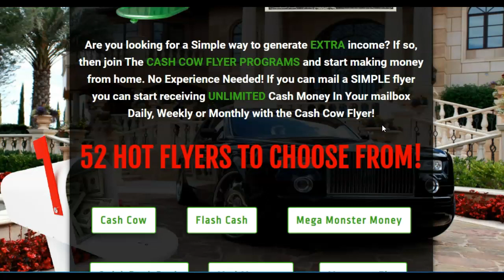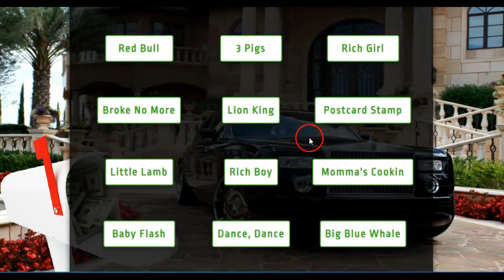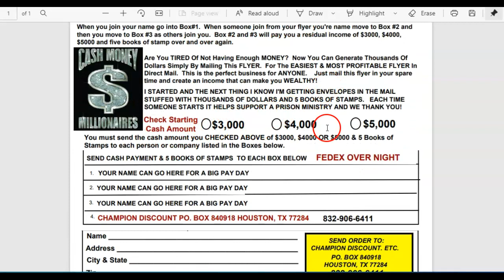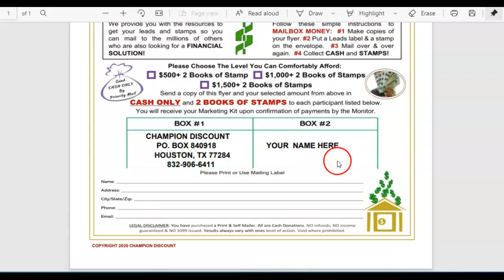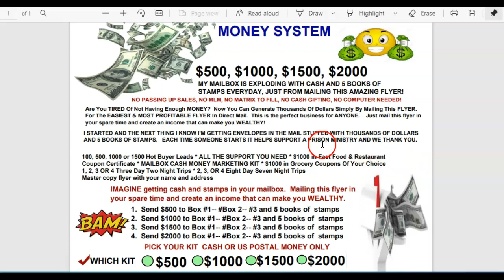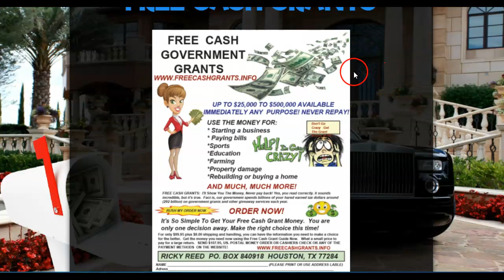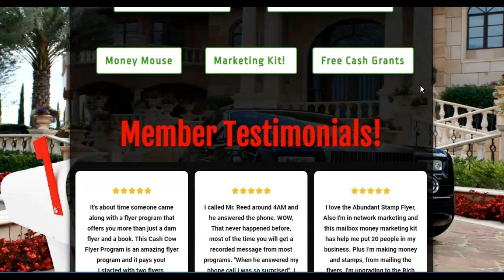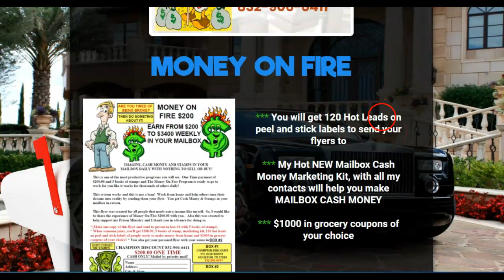Millionaire mailer flyers, Make money from home mailing flyers and postcards - how to work from home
CALL , Millionaire mailer flyers, Make money from home mailing flyers and postcards - how to work from home making money, These above programs are ok, But the Cash Cow Flyer Program Blow Them Out The Water!

Get started today and I'll give you $1000 in Grocery Coupons of your choice & a 3day 2 night trip!
Below are more work from home programs that pays bigtime check them out!

CASH MONEY IN YOUR MAILBOX IN 7_10 DAYS!  Just pick a program that fit's your budget.

Each time someone joins they help support our Prison Ministry: The Purpose Power & Praise World Prison Ministry Visit us
And we thank you!